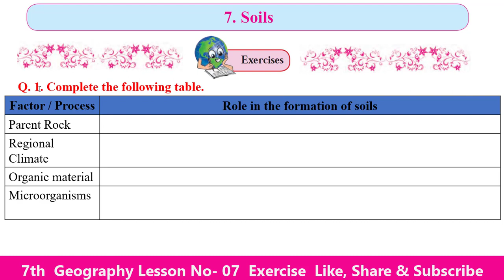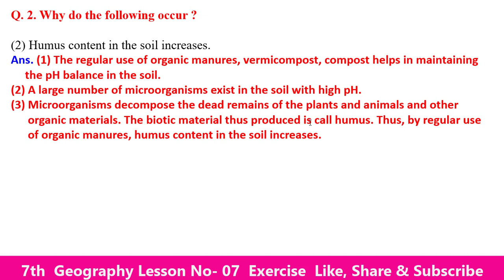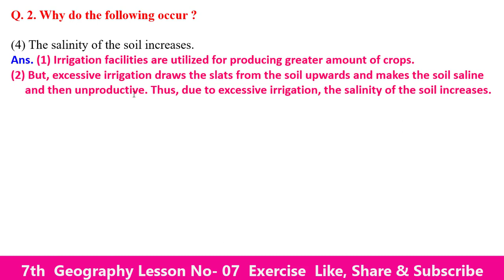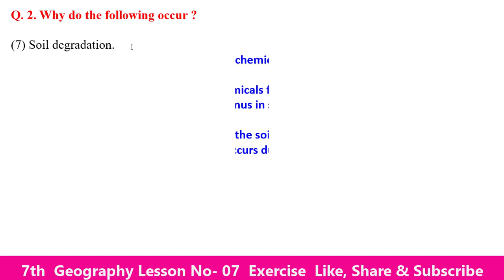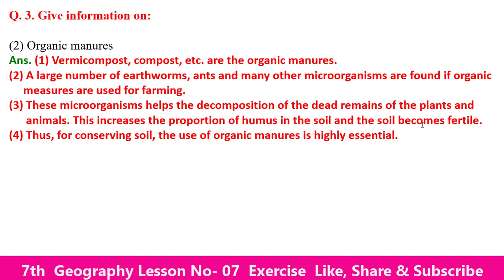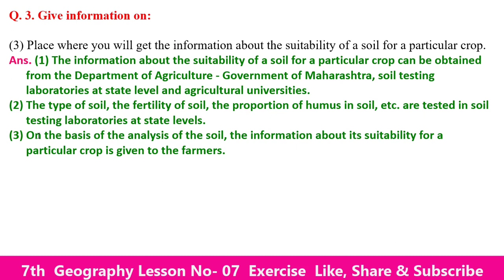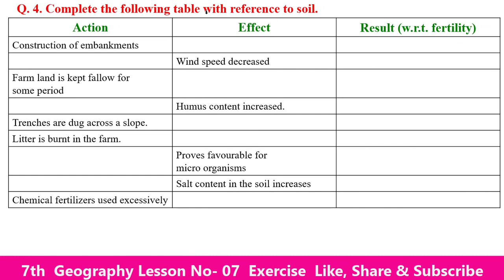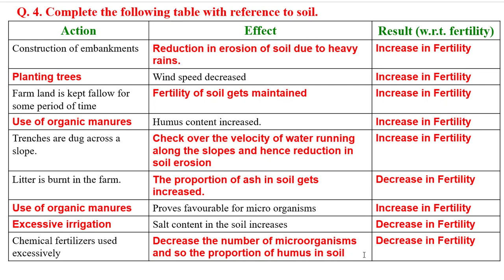Q.A. Exercise Lesson No 07 Soils Class 7th Geography English Medium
Hello Friends

class 7th Geography  Lesson No 07-Soils